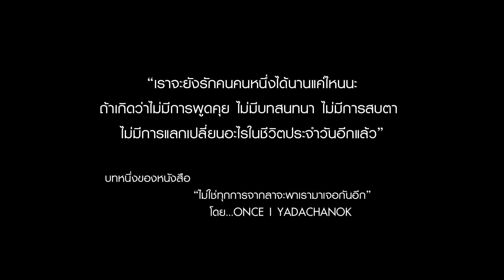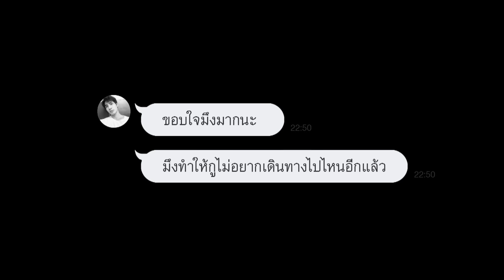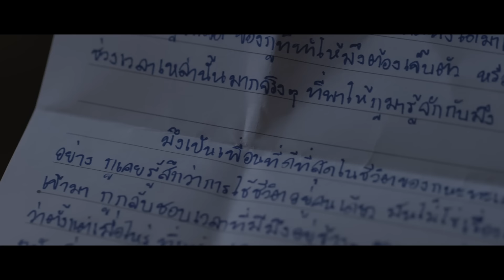NEW JIEW - ครึ่งชีวิต (ทั้งจิตใจ) [The Story]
รู้จักครึ่งชีวิต แต่รู้สึกทั้งหัวใจ
และจดจำตลอดไป

ครึ่งชีวิตทั้งจิตใจ เรื่องราวบทใหม่ จาก "นิวจิ๋ว" 2 เสียงร้องที่สะท้อนทุกความรู้สึก
Music Video 29/4 8PM

3. Video Background Stock Footage Free ( in the night sky mystical moon, full moon in the clouds )

4. Sea Waves at Night - Free Stock Video - OrangeHD.com

สมัครสมาชิก MusiccreamGMM Channel ได้ที่